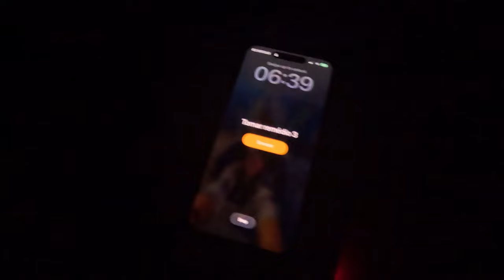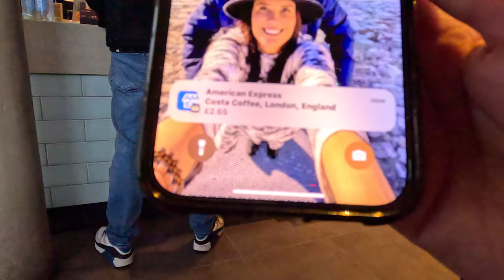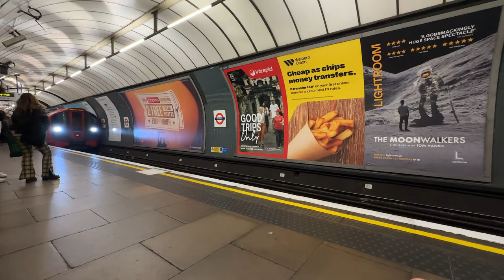Vida de Imigrante em Londres: Trabalho, Beleza e Jantar Romântico!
Descubra como é a vida de um imigrante em Londres neste vlog cheio de atividades! Vou te levar para um dia típico na minha vida: começaremos com um passeio pelo meu local de trabalho, seguiremos para uma sessão de manutenção de cílios e finalizaremos com um jantar delicioso com meu marido. Se você está pensando em se mudar para Londres ou simplesmente quer saber como é o dia a dia por aqui, esse vlog é para você!

Não deixe de seguir nossas aventuras em Londres! Confira também nossos outros vlogs para mais dicas e histórias sobre a vida em Londres. Links na descrição!

00:00 Introduction
01:29 Mochila de trabalho
01:42 Bolso secreto
02:48 Não faça isso no metrô de Londres
03:39 Quanto custa um café em Londres
04:14 Proibido filmar no trabalho
06:38 Fazendo os cílios
07:39 Voltando pra casa
08:24 Finalizando o dia jantando no Nandos

TODOS os PRODUTOS que eu uso e OS MELHORES PREÇOS você encontra nos meus itens favoritos da Amazon!

🔻 ASSISTA TAMBÉM:🔻

🎞 Edição de video e thumbnail:
➤  Levi's

Se você comprar um produto ou serviço com os links que forneço, posso receber uma pequena comissão. Não há nenhum custo adicional para você! Obrigado por apoiar meu canal para que eu possa continuar a fornecer conteúdo gratuito a cada semana!